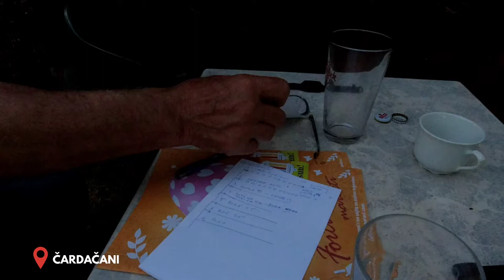Busy in the Garden